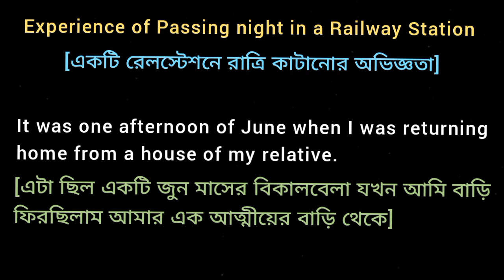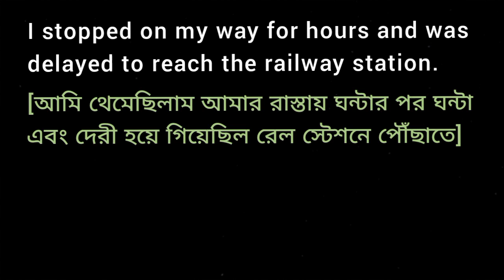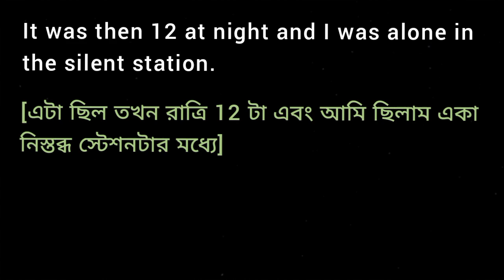Experience of Passing night alone in a Railway Station / Paragraph Writing / VIDEO 2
Suppose you find yourself alone in a railway station at night. Write a paragraph in about eighty words describing your experience.
Class 8 VIII Blossoms Page 108 Activity 10 (b) 10 b 10b Lesson 11 Midnight Express

VIDEO 2 Paragraph Writing
My Experience of Passing spending Night in an rail railway station rail station railway platform